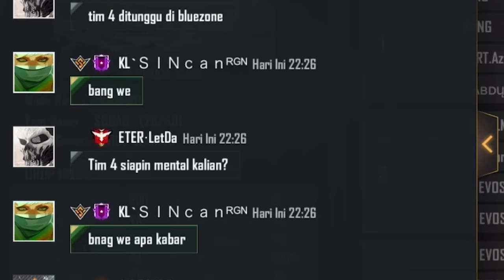FASTUR BARENG GZ, DJ ASEP & DIMAS MALAH KETEMU LETDA?! DIEMOTIN LANGSUNG KASIH PAHAM!! 😂😂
Budayakan Lek, Komen & Subrek yaa guys 😘 Jangan lupa bantu share juga ketemen2 kalian.. Agar Channel ini makin berkembang 😅❤